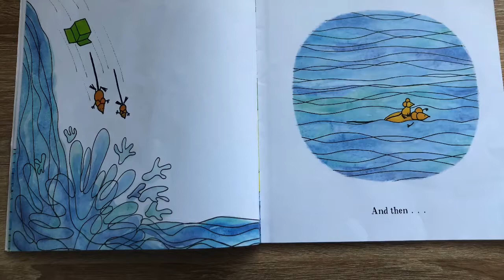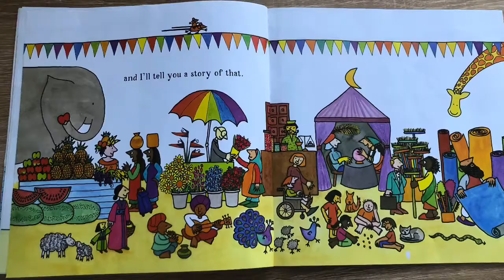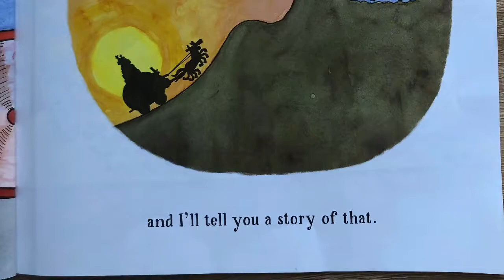This and that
Written by Mem Fox and Judy Horacek